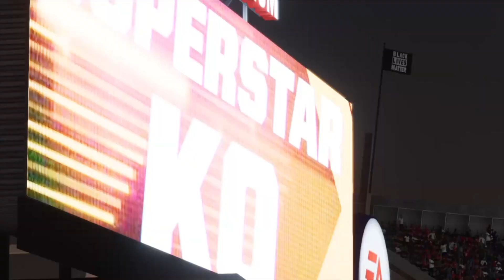2v2 Game 5!